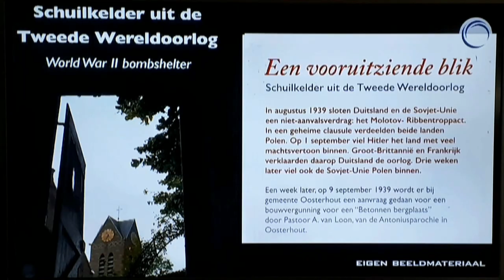Uitzending ROS TV over de schuilkelder in Oosterhout NBr.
Paul  van Acker vertelt er over!